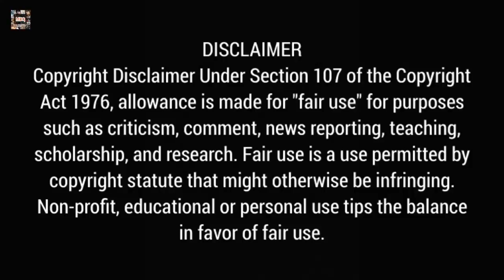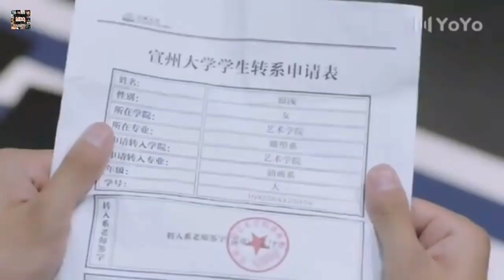Professional Single Episode 07 Story Explanation In Hindi | Chinese Drama Story Explanation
In this video, I will give an hindi explanation of "Professional Single" (Episode 07) which is a chinese romance comedy drama starring Ireine Song and Aaron Deng.

Cast:-
Ireine Song as Yuan Qian
Aaron Deng as Qin Shen

Professional Single Synopsis :-
Single since birth, Yuan Qian and Qin Shen are two people who will probably end up being single for life because they want to. Set against the backdrop of an art school, the story follows students who overcome many difficulties to pursue their artistic ideals. Qin Shen is a student who dreams of becoming a sculptor. A freshman in their department, he is like a god-level existence in their school - cold, disciplined and a perfectionist. However, girls mean nothing to him and he finds dating to be a complete waste of time. Yuan Qian has the appearance of the cute girl next door but has a headstrong personality. She is eloquent and determined such that no one can stop her once she sets her mind to something. However, she has a tendency to pick at other people's shortcomings so much that no guy can impress her.

Hastags